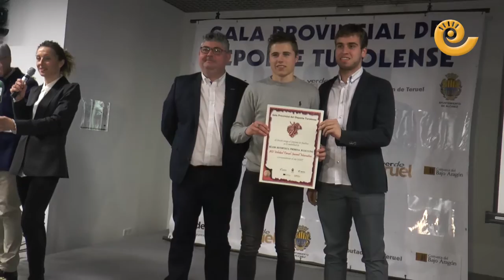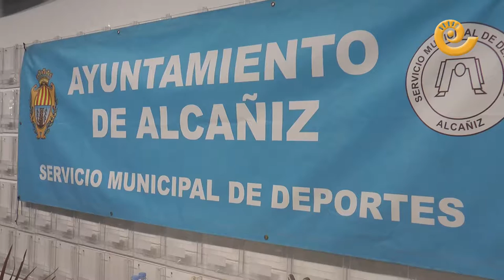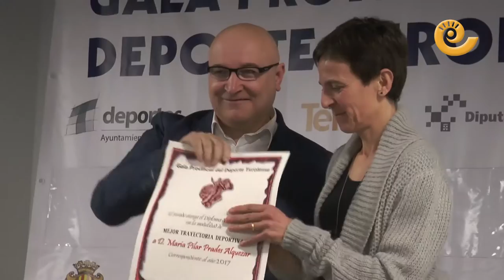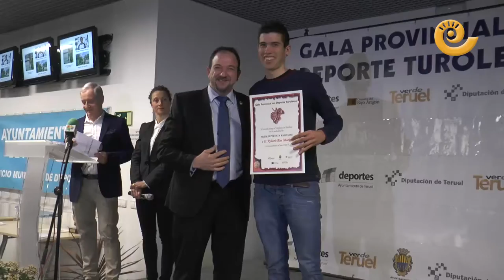XVIII Gala provincial del deporte Turolense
Resumen de la XVIII edición de la gala provincial del deporte turolense celebrada en las instalaciones de Motorland Aragón. Nueve premios entregados y como los más destacados a la mejor deportista femenino, Laura Clavería y al mejor deportista masculino, Roberto Bou.